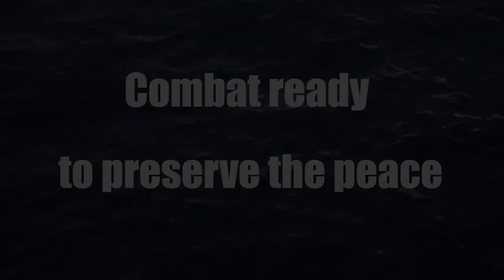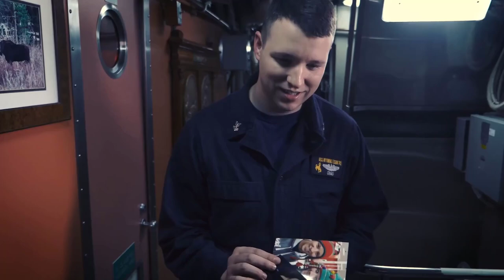RFI FOR 6 NEW SUBMARINES PROJECT 75 I AND HAL AND NAL TO MAKE 19 SEAT SARAS AIRCRAFT